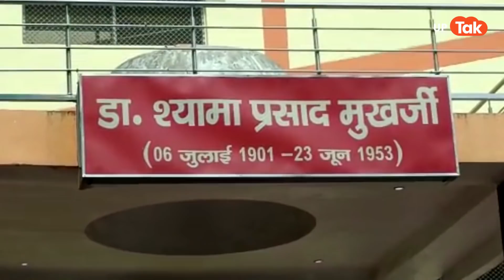UP POLITICS: हॉस्पिटल पहुंच भड़के डिप्टी CM बृजेश पाठक, और कहा.. Lucknow news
लखनऊ के सिविल अस्पताल में गुरुवार को उस वक्त हड़कंप मच गया, जब यहां पर डिप्टी सीएम बृजेश पाठक अचानक स्वास्थ्य सुविधाओं की पड़ताल करने के लिए पहुंच गए.. प्रदेश के स्वास्थ्य एवं चिकित्सा शिक्षा विभाग की जिम्मेदारी संभाल रहे पाठक ने गुरुवार को जब मरीजों को मिलने वाली सुविधाओं की पड़ताल शुरू की, तो हालत देखकर उनका पारा हाई हो गया..